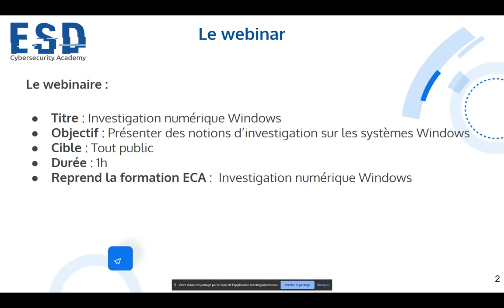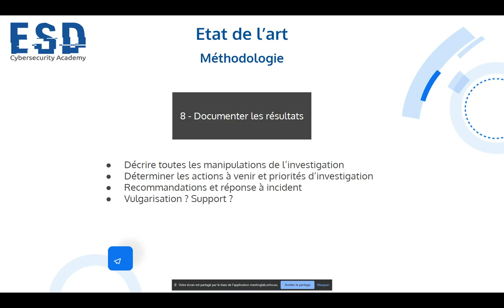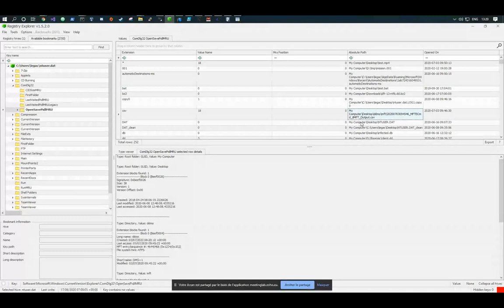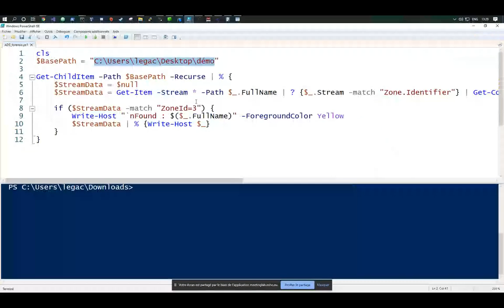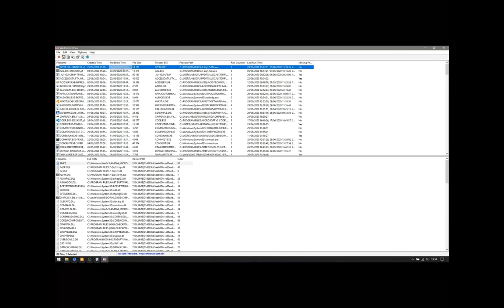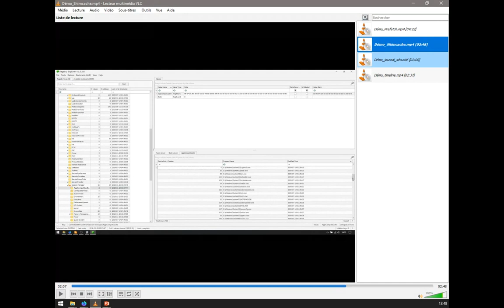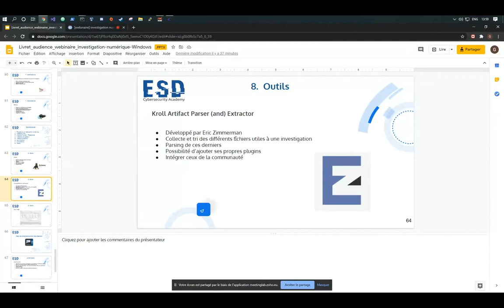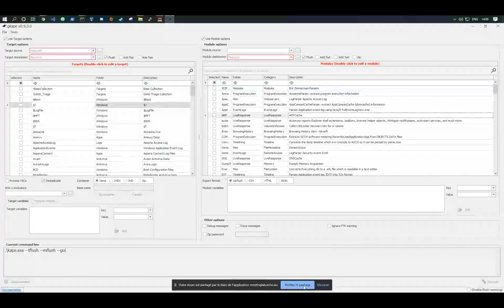[WEBINAIRE] ESD academy - investigation numérique WINDOWS (Digital Forensics)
L'objectif du webinaire est d'appréhender le Digital Forensics Windows . Ce webinaire est animé par Nicolas Dutto (ministère des armées) et Glenn Le Gac (ESD Cyber Academy).
Le format est 1 heure de présentation, 15 minutes de questions-réponses.